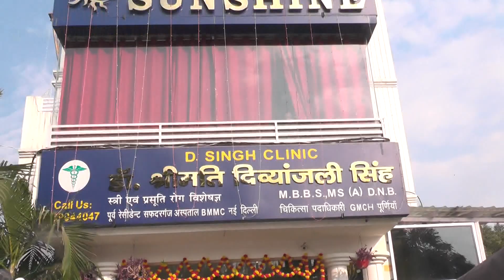गूंगापन, बहरापन के लिए निराला स्पीच एंड हियरिंग रविवार को लगा रहा फ्री जाँच शिविर